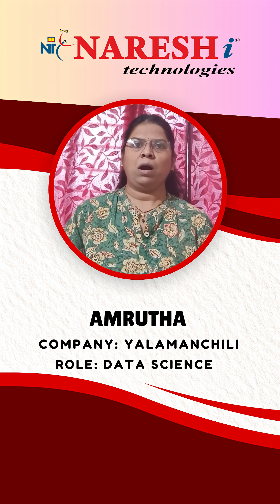🎉 Big Congratulations to Amrutha for getting placed as a Data Science Yalamanchili💻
Your hard work, focus, and determination have truly paid off.